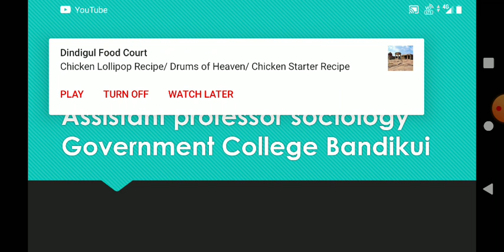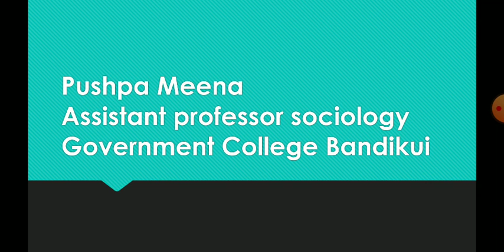असहयोगी सामाजिक प्रक्रिया संघर्ष प्रस्तुतकर्ता पुष्पा मीना